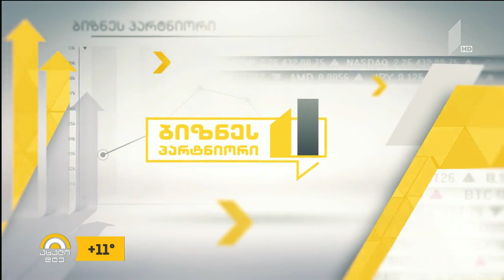ADAMI 2020 გამოაცხადეს ნომინანტებმა | ADAMI 2020 Nominees Announced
🎆 Nominees of ADAMI Media Prize 2020 were announced today on Georgia's first public TV channel.
🌟 The winners will be revealed in an internationally live broadcasted TV show on December 10th.